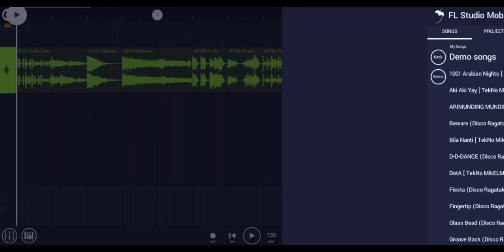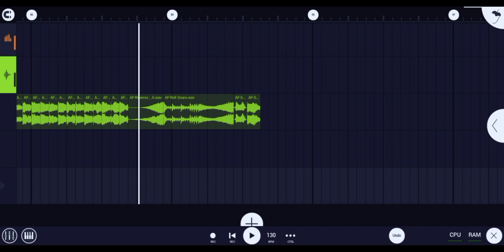BAGI BAGI FILL DRUM (Alfachry Satria) SAMPLE PACK BREAKBEAT INDONESIA